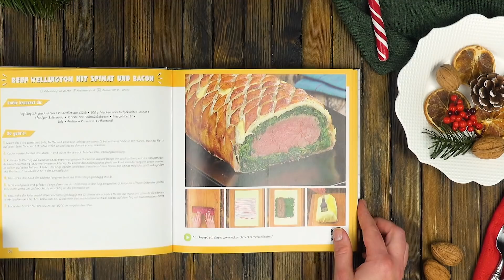Nimm einen Strohhalm und stich ihn in die Mitte des Wü...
🎄 🎄 🎄 Suchst du noch ein Weihnachtsgeschenk? 🎄 🎄 🎄
🎁 UNSER LECKERSCHMECKER-BUCH! 🎁
Hier kannst du es jetzt bestellen

Dieser Burger wird dich umhauen! Probiere es aus:

Dafür brauchst du:

Für den Burger:

2 Wiener Würstchen
250 g Rinderhackfleisch
1 Burgerbrötchen
Ketchup
Senf
Gurkenrelish
Würfel einer frischen Zwiebel
Tomatenscheiben
Gewürzgurkenscheiben

Für die Marinade:

100 ml Bier
20 ml Worcestersoße
1 TL Zwiebelgranulat
1 TL Knoblauchgranulat
Salz, Pfeffer

So geht es:

1.) Schneide von einem Würstchen zuerst die Enden ab und halbiere es dann. Stich dann mit einem Strohhalm längs durch eine Hälfte hindurch.
Nimm nun ein Messer zur Hand und schneide das Würstchen spiralförmig ein, während du den Strohhalm drehst.
Ziehe die Spirale dann vom Halm und wiederhole die Schritte mit der zweiten Wursthälfte.
2.) Nun kommt der Burgerpatty an die Reihe. Dafür drückst du eine Portion Hackfleisch platt, z.B. zwischen zwei runden Tupperdosendeckeln (Durchmesser: ca. 15 cm).
3.) Verrühre nun das Bier, die Worcestersoße, das Zwiebel- und das Knoblauchgranulat. Mit dieser Marinade bestreichst du anschließend den Burgerpatty von beiden Seiten.
4.) Lass dann Öl in einer beschichteten Pfanne heiß werden und brate den Patty von beiden Seiten goldbraun. Brate die Würstchenspiralen mit und für ein paar Minuten ebenfalls die Innenseiten von Boden und Deckel des Burgerbrötchens.
5.) Setze jetzt den Burger zusammen: Dafür legst du den Burgerbrötchenboden auf einen Teller und gibst Ketchup darauf.
Setze nun den Burgerpatty darauf und verteile die Würstchenspiralen auf dem Patty. Darauf gibst du Senf, noch einmal Ketchup und anschließend nach Belieben das Relish.
Als zusätzlichen Belag nimmst du die Zwiebelwürfel, Tomate und Gurkenscheiben. Nun setzt du den Deckel auf den Burger.

Guten Appetit!